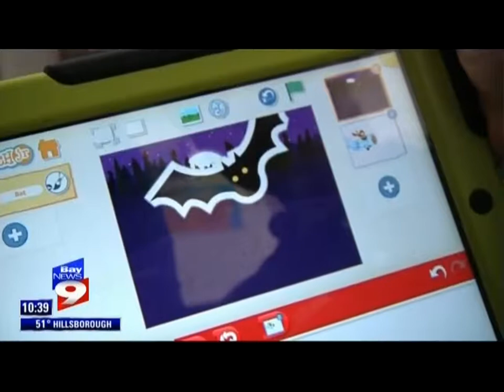Shorecrest Preparatory School Participates in Hour of Code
Pinstripe's public relations team worked with Shorecrest Preparatory School to highlight their participation in the annual Hour of Code promoted by Code.org.

Shorecrest teaches children from kindergarten through 12th grade the power of coding, technology, innovation and problem solving.